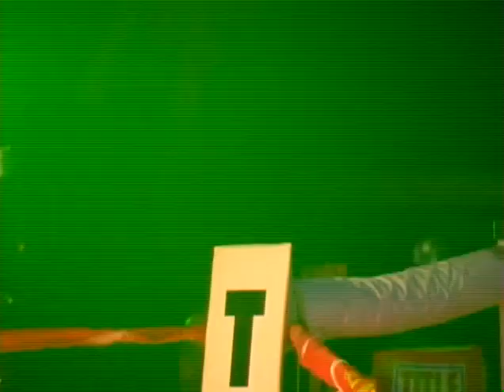Wild Bill's Fight Night 1: Justin Key vs. Cliff Fretwell MMA Fight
March 24, 2006, in Duluth, GA. What did you think about this MMA fight?

Our goal is to capture all of the MMA fights in Georgia from the golden age to the present.

Other places where you can discuss this fight are on our Facebook
If you’re a Twitter person, you can take the discussion there as well